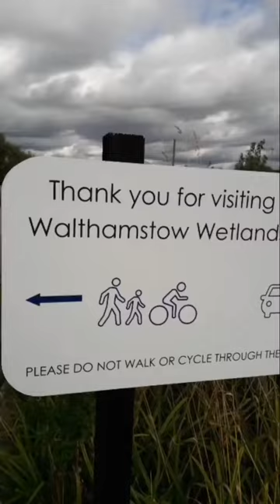Ep 12: Wetlands. Featuring Katarina Leigh Waters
This weeks episode features actress and pro wrestler Katarina Leigh Waters. I am visiting the Walthamstow Wetlands, talking about Katarina's kick arse zombie film 'REDCON- 1' and the documentary film 'Beneath the Clocktower'.